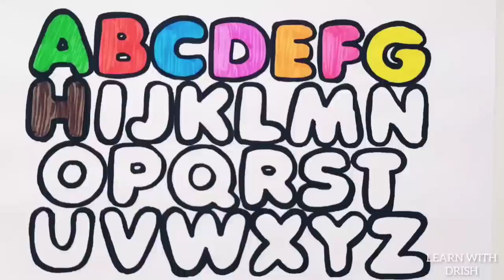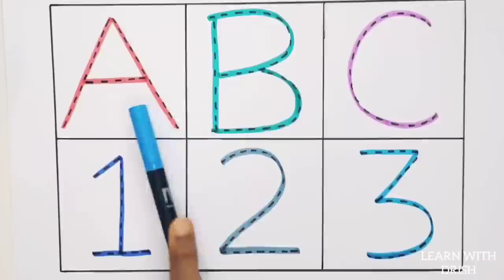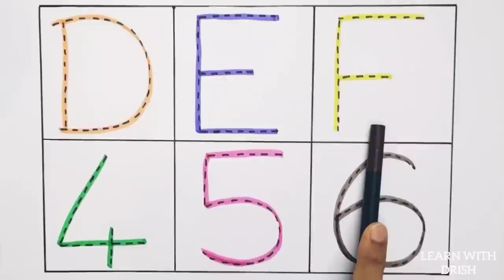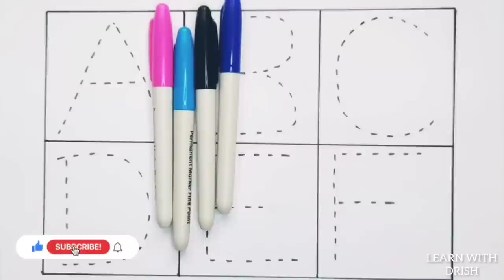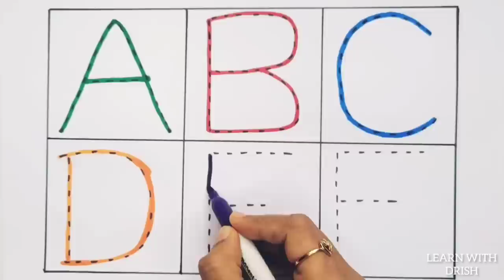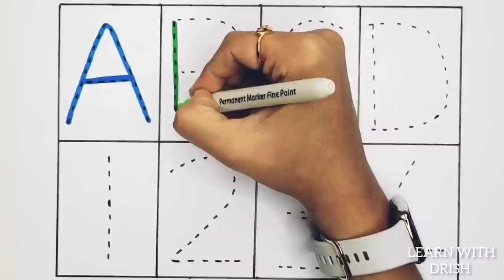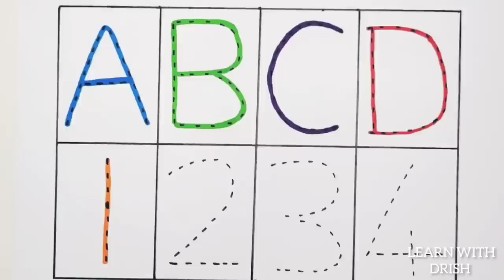Abc Alphabets for kids | Learn abcd, alphabets song | A for apple, b for ball, Phonics song, abcde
abc
abc coloring
learn alphabets for kids
learn colors
phonics